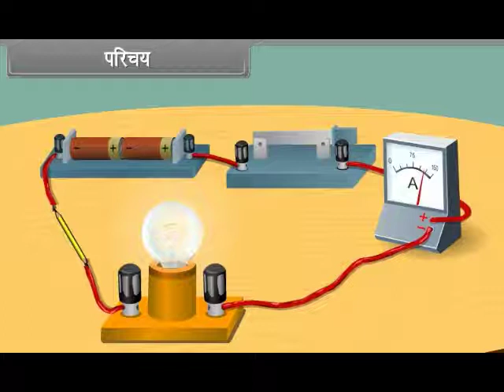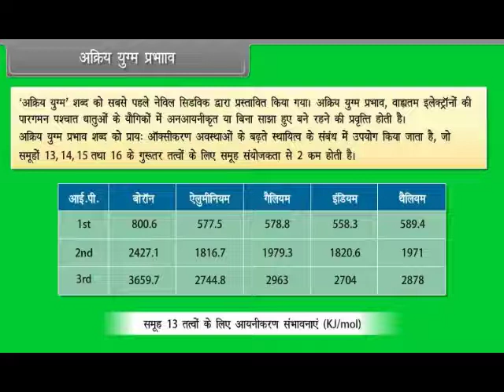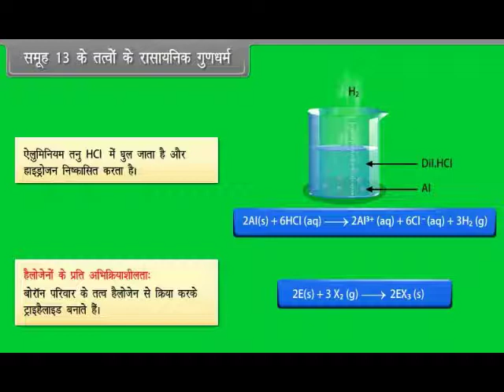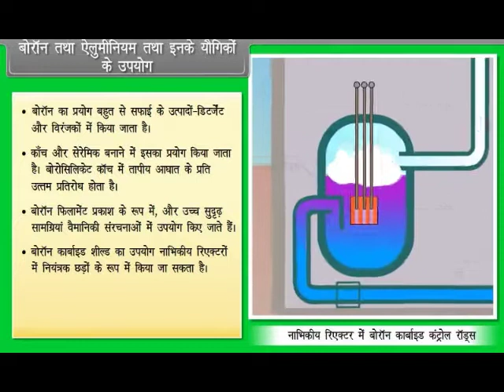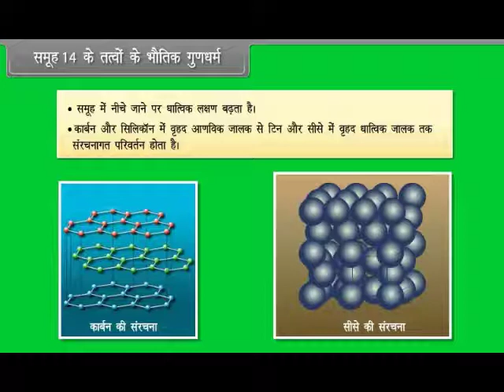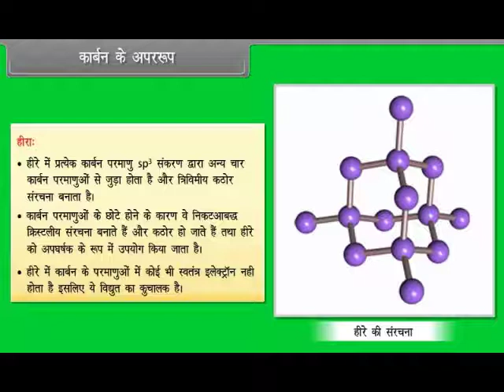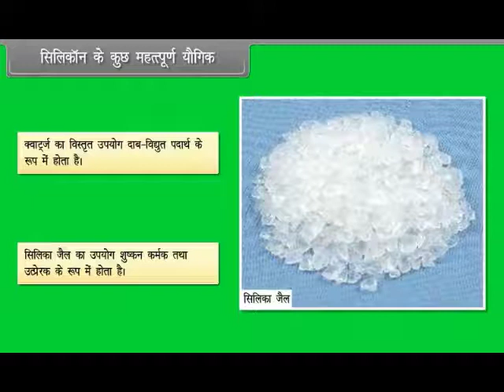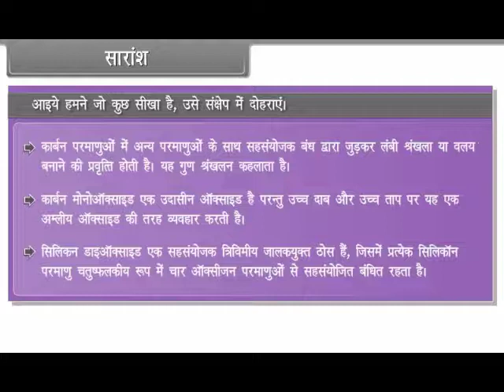The p Block Elements